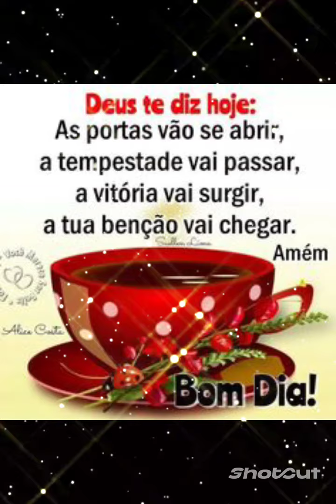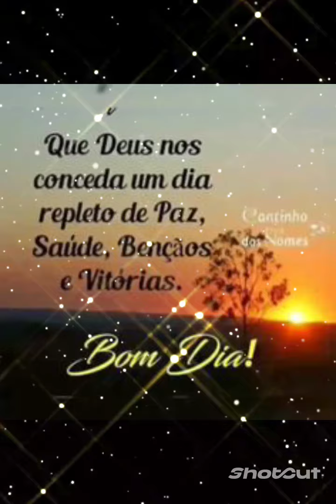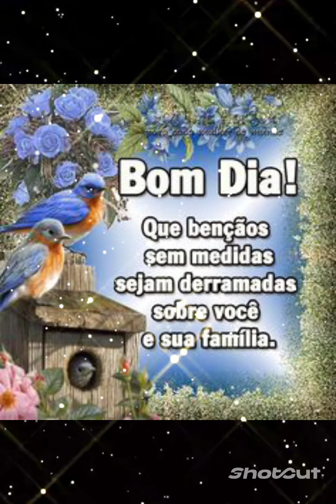mensagem de bom dia feliz terça feira